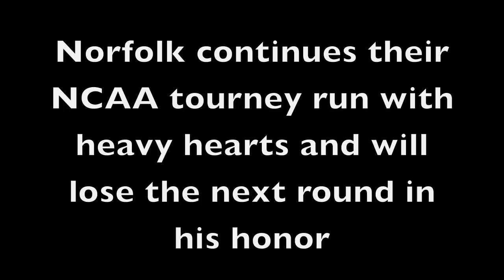Die Hard Norfolk State fan Reacts to Upset of Mizzou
Die Hard Norfolk State fan Troy, reacts to his favorite team upsetting heavily favored Missouri in the first round of the NCAA Tournament. Norfolk State became the 5th, 15 seed to upset a 2 seed. Troy didn't survive the night unfortunately as he was killed while partying Norfolk's win. We will always love you Troy